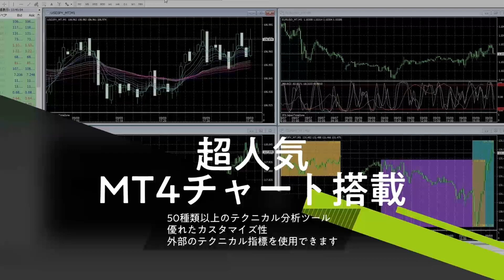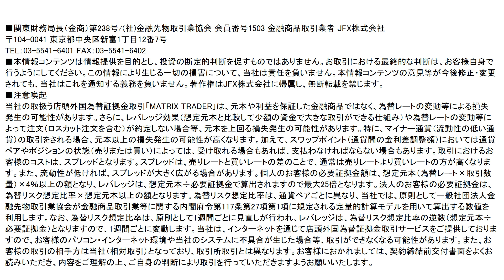【JFX】2021/4/15（木）本日の売買方針【スキャル・デイトレ】